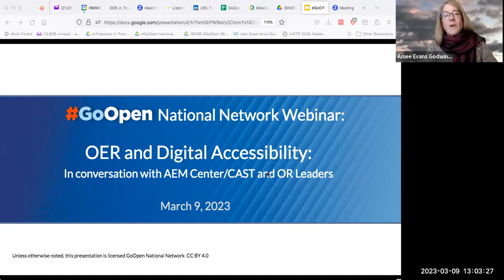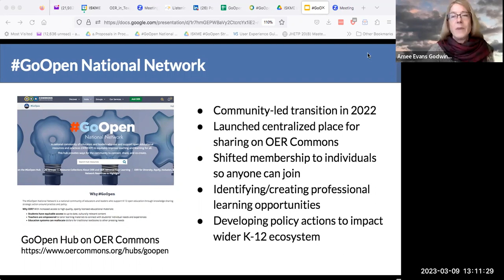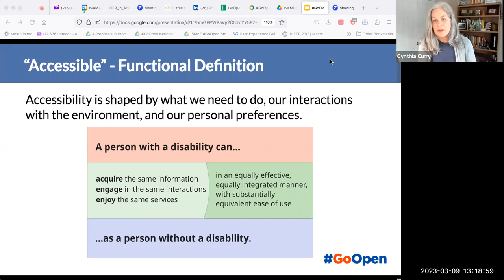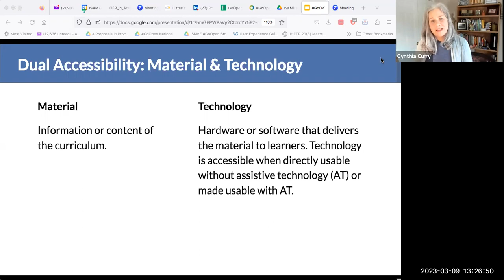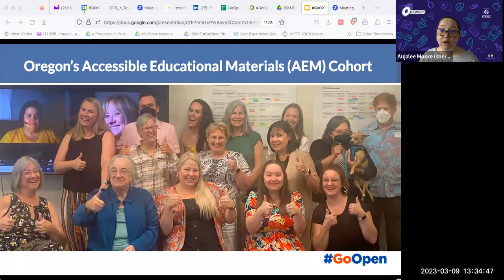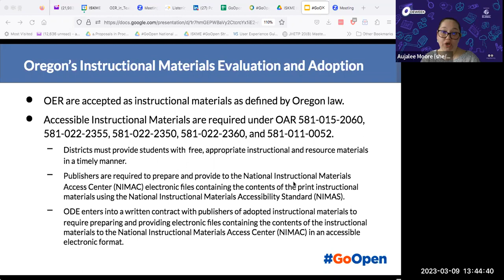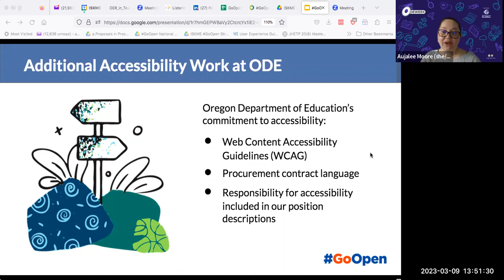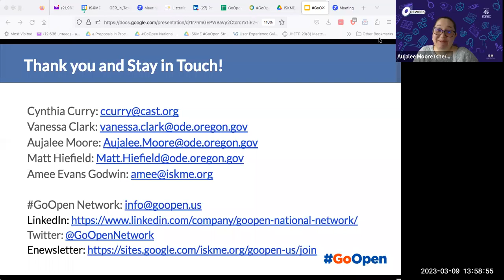OER & Digital Accessibility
On Thursday, March 9th, in celebration of Open Education Week, the GoOpen National Network presented the session, OER & Digital Accessibility, featuring Cynthia Curry of the National Center on Accessible Educational Materials for Learning (AEM Center) at CAST, in conversation with Vanessa Clark, Aujalee Moore, and Matt Hiefield of the Oregon Department of Education, and facilitated by Amee Evans Godwin of ISKME and GoOpen.

Learn more about accessibility and open educational resources (OER), including shared definitions, benefits, guidelines, and implementations so that educators can better support learners with disabilities and learning preferences.

Resources from the webinar can be found on the GoOpen Hub on OER Commons